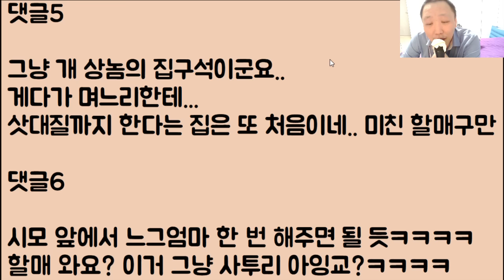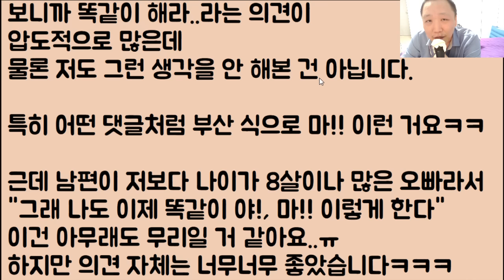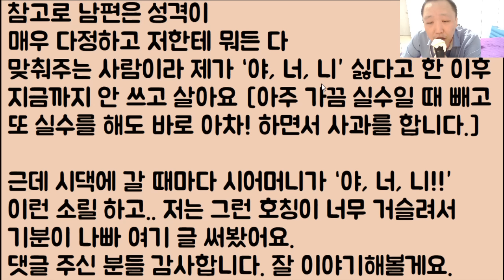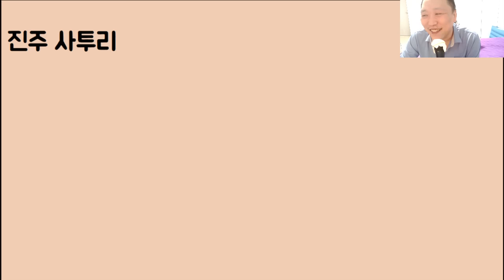[니가 가라 하와이🤣🤣] 시모가 서울 토박이 사투리라며 나한테 자꾸 야 너 니!! 이러는데 그래 나는 부산 토박이니까 마? 니 밥 뭇나? 이렇게 해야지ㅋㅋ